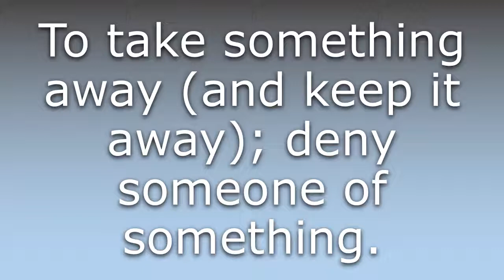What does Deprive mean?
What does Deprive mean in English? Learn the meaning of the word Deprive! How to Pronounce Deprive. Expand your vocabulary, learn words.